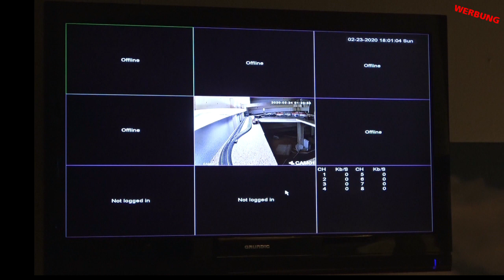Teil 23 - Kameras für die MoBa-Beobachtung / Märklin H0 Modellbahn Modelleisenbahn / C-Gleis / Doku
Märklin H0 Modellbahn Modelleisenbahn / C-Gleis / Doku

In diesem Video:
... Montage und Inbetriebnahme des 8-Kanal Kamerasystems

für die Beobachtung der Züge auf der Anlage